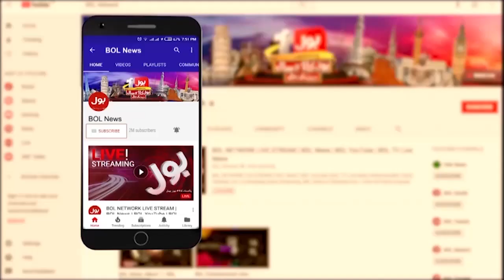Shehbaz Govt Strict Action Against BOL | BOL Stands With Judges | Breaking News